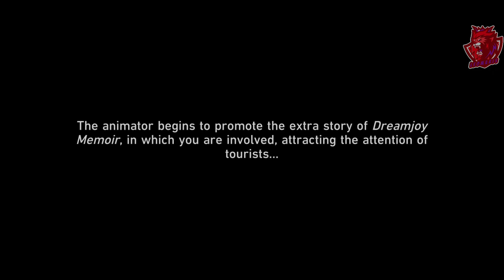Honkai: Star Rail- Ep 142: Clockie's Movie Act 1